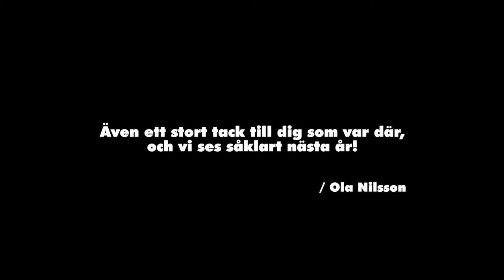Drömmen om Björklunden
En film om när Arvingarna & Black Jack kom till Björklunden sommaren 2019.